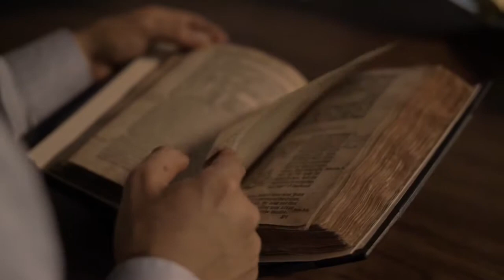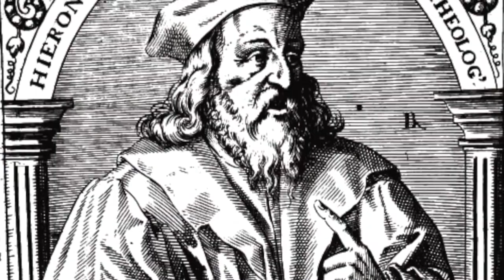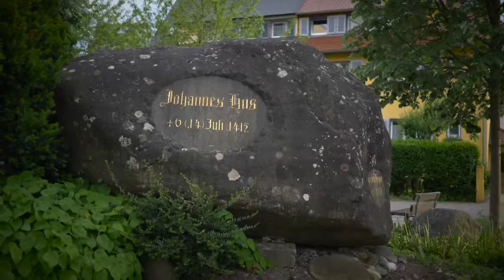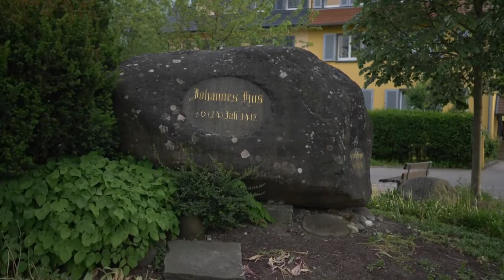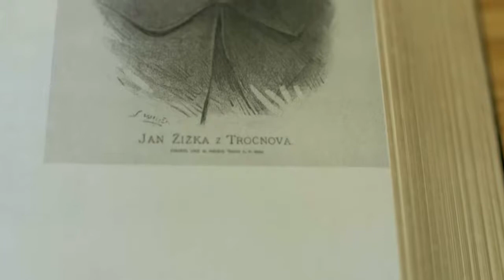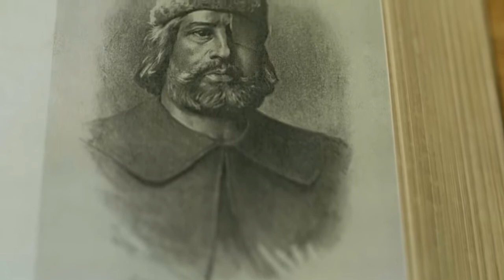🔝 3/6 A REFORMA não MORREU, o PROTESTANTISMO VIVE, e os 144 MIL TRIUNFARÃO na BATALHA FINAL!